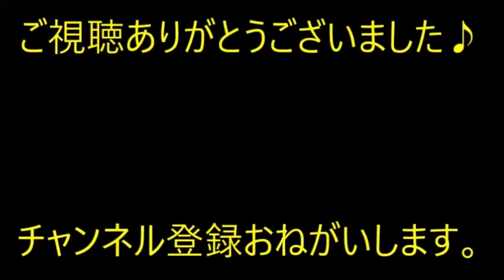庭に知らない男の人がしょっちゅう入ってくる。警察に通報→「実害がないし見かけたらロ頭注意します」→ 職場でグチってたら…【痛快・スカッとジャパン】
※動画音楽
　LAMP BGM　様 #